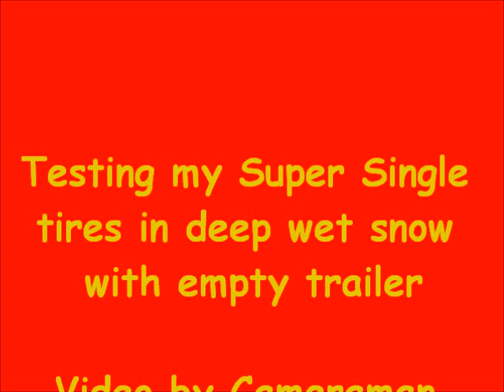In Snow with Empty Trailer Video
Trucking in snow